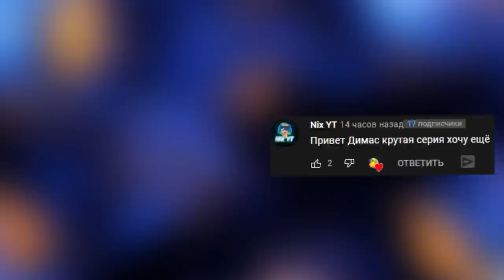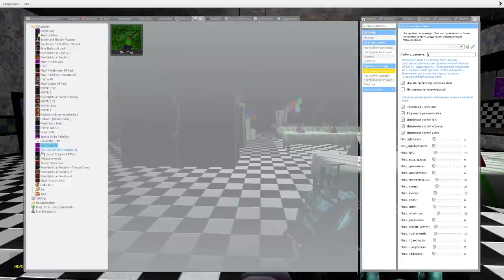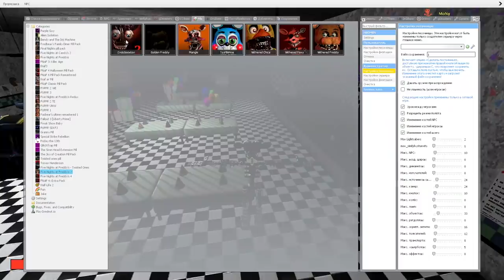АНИМАТРОНИКИ ПУГАЮТ ОХРАННИКА FNAF 2 ► Garry's Mod